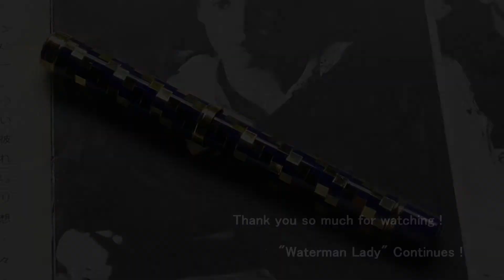[ Fountain Pens ] Waterman #7 Lady Patricia "Gold Plate & Blue Lacquer"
It looks hard to paint..